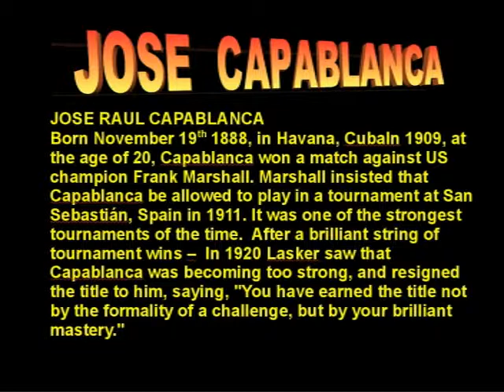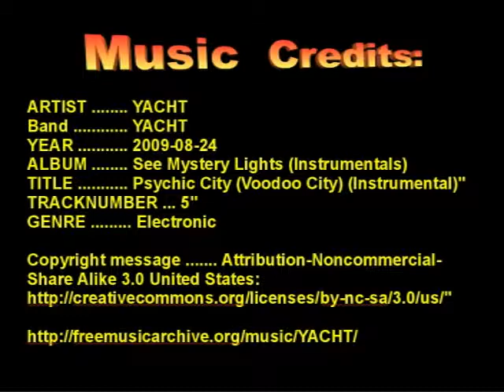Great Chess Games -- Capablanca v Milner-Barry 1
Jose R. Capablanca plays White against Sir Philip Stuart Milner-Barry.